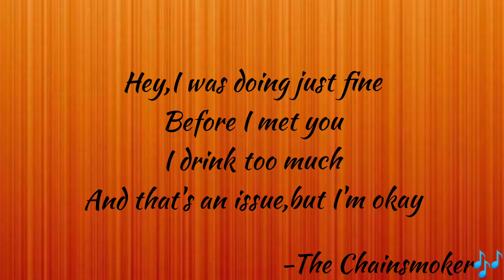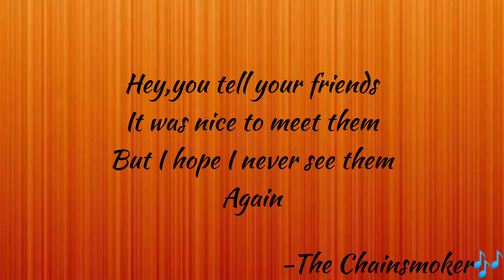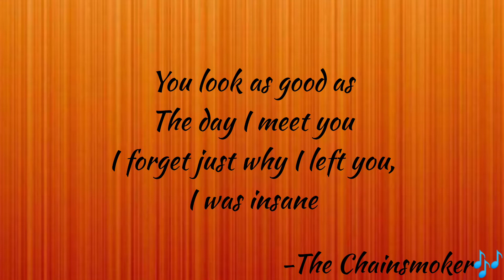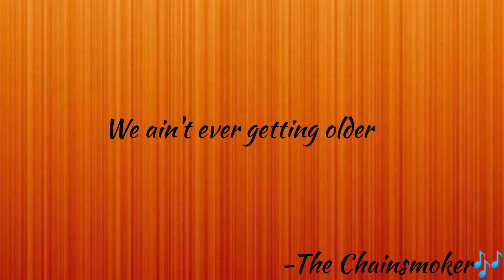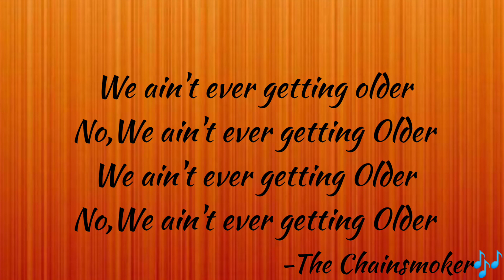The Chainsmokers Ft.Hasley-Closer (Lyrics)